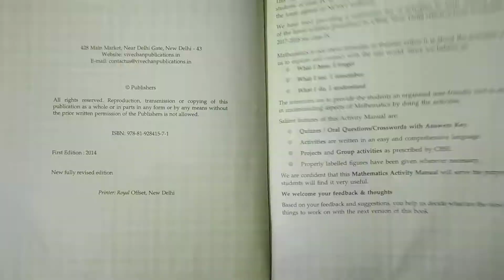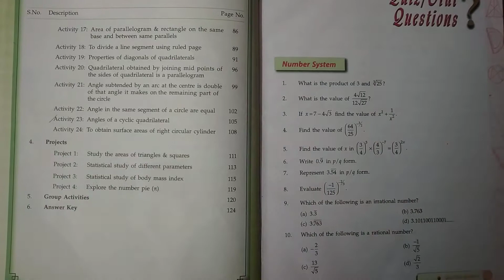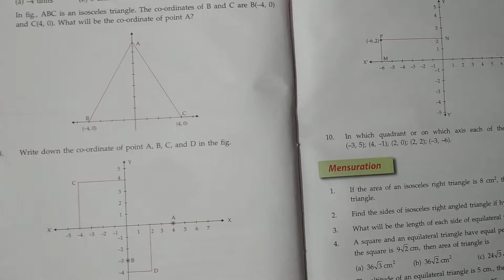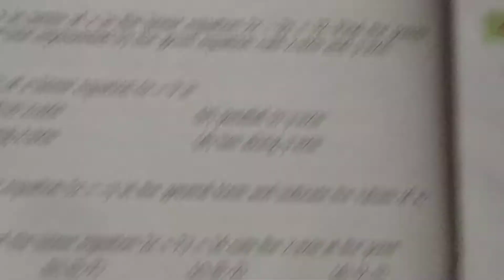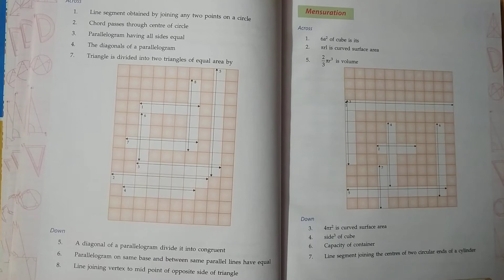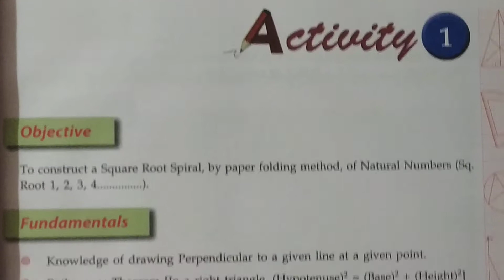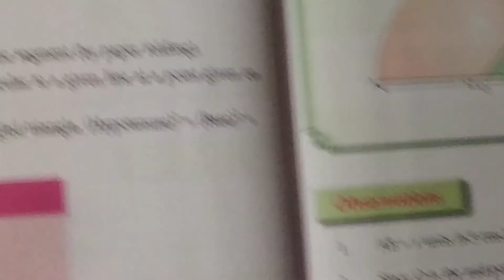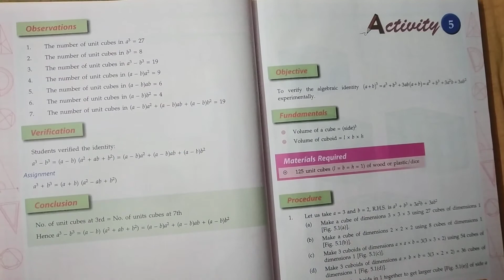PRATICAL FILE |Math | Lab manual Class 9 CBSE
Lab manual | Practical file class 10, 9 || Tips to perfect your lab manual all classes lab manual are available
CLASS 9,10,11,12 PRATICAL FILE /LAB MANUAL / HOW TO FLL PRATICAL FILE WTH PDF FREE
CLASS 10 CBSE BOARD EXAM PRACTICAL FILE  2021 / CBSE  PRACTICAL CLASS 10 LAB MANUAL / CLASS 10 PRATICAL FILE /HOW TO MAKE PRATICAL FILE / SCIEMCE PRATICAL FILE /MATH PRATICAL FILE/ SOCIAL SCIENCE PRATICAL FILE CLASS 9,10 / LAB MANUAL KAISE BHARTE HAI
How to fill lab manual class 10 ,09 /board ke pratical kaise kare/ board me 20 marks ka pratical kaise kare studyandtechnology lab manual @studyandtechnology

Howtoget20marks in pratical

TIPS TO PERFECT YOUR PRATICAL FILE CLASS 9.10
PRATICAL FILE ME KAISE MARKS BADAYE ALL CLASSES
@Study and technology

  Practical file kaise banaye class 9 10 Science Math social science